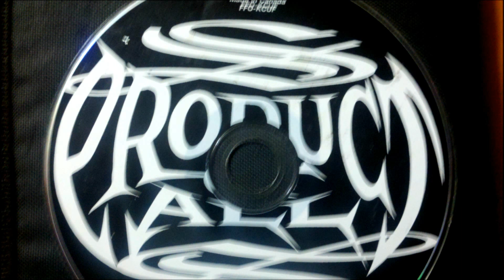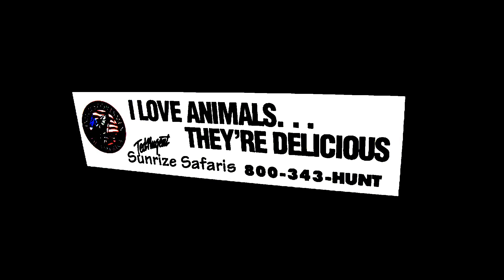Stone Misery 01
1st song of Product Of All album Stone Misery